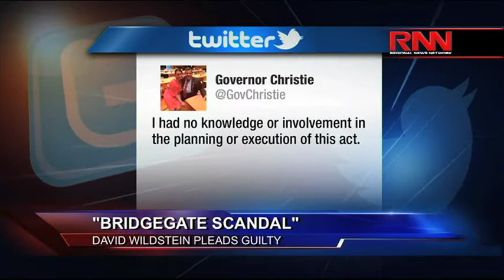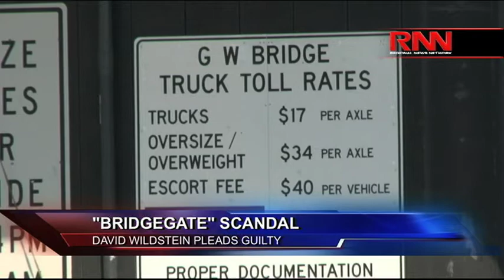“Bridgegate Scandal” David Wildstein Pleads Guilty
New Jersey Gov. Chris Christie appointee David Wildstein pleaded guilty to two federal charges stemming from the George Washington Bridge lane closure scandal.